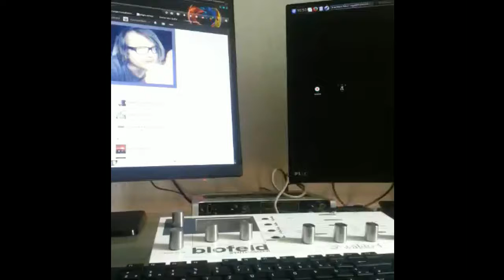Tunk der Tanzbär I Lustig I Wenn Männer mit Babys Stofftieren spielen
Lustig!!! Vom kuschel-  zum Tanzbär. Mein Freund hat Spass mit dem kuschel Bär meiner Tochter und lässt ihn zu Elektro tanzen...Viel Spass! :D